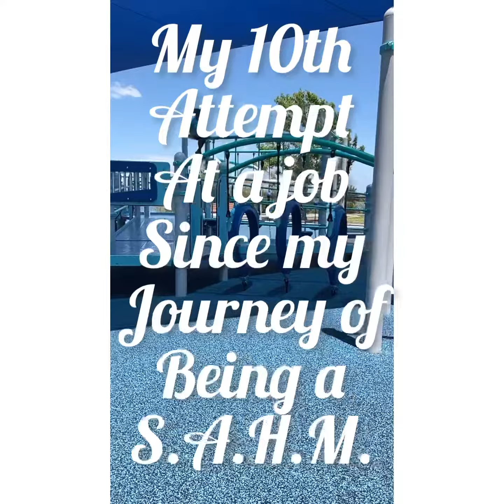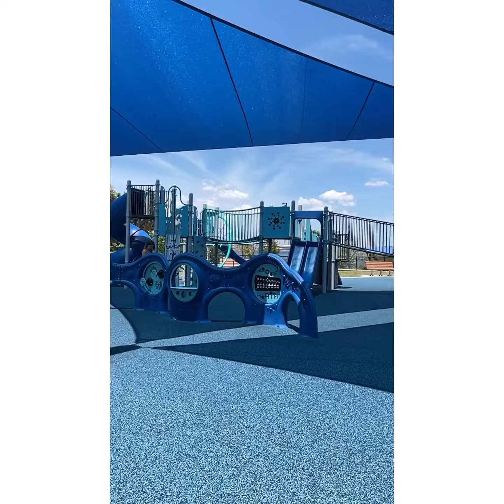All gas no breaks.